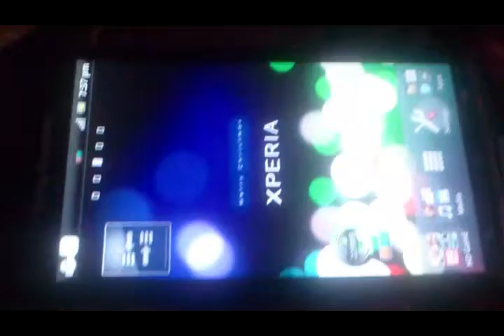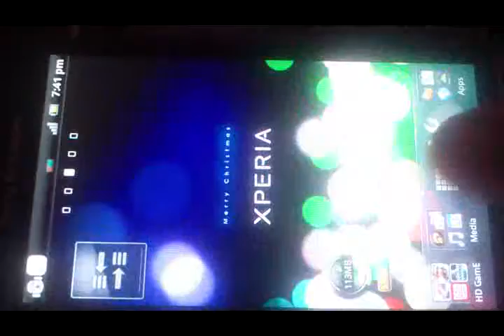NFS Most Wanted on Xperia Arc S